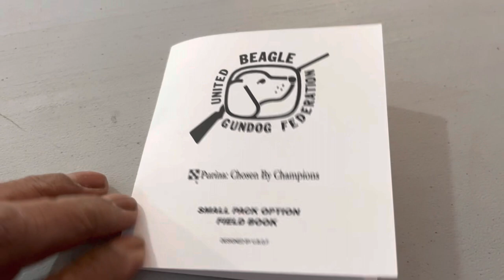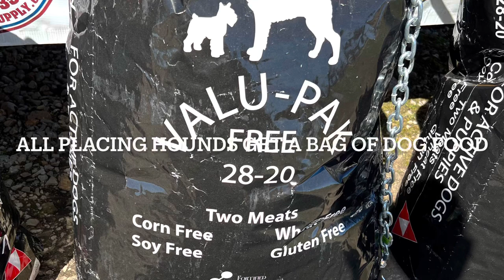Beagle Field Trial/2023 Western Beagle Gun Dog Association Championships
All WBGA Runoff